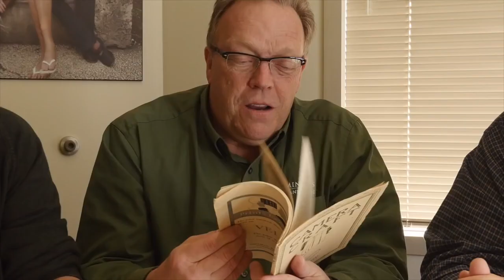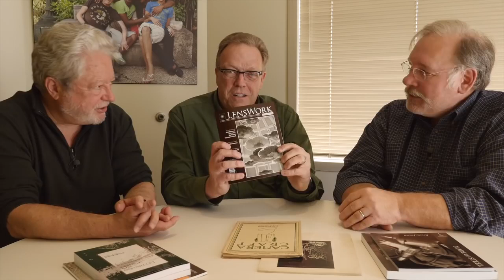Brooks Jensen, Michael Reichmann & Kevin Raber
A 42 minute free-ranging discussion on the history, present & future of photography. LensWork publisher Brooks Jensen, Luminous Landscape's founder Michael Reichmann & publisher Kevin Raber talk of their past & present passion for Photography.